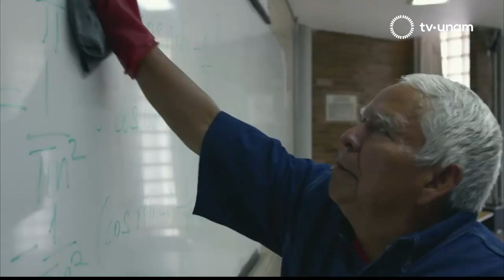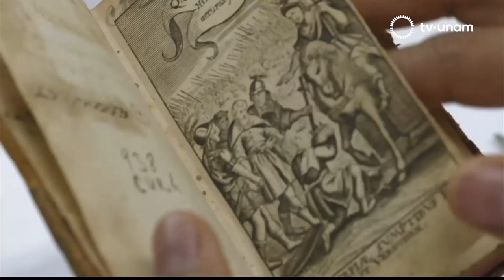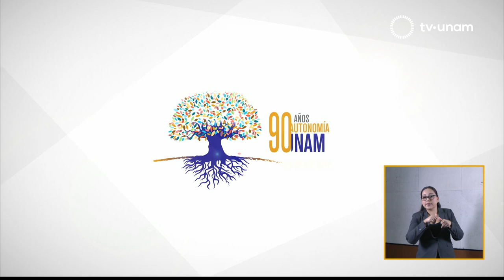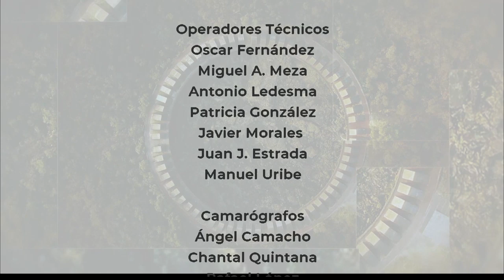Ceremonia de Apertura de Ciclo Escolar 2019-2020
Con la presencia de autoridades universitarias, ex rectores y alumnos de las diferentes escuelas y facultades que integran la UNAM, se realizó la Ceremonia de Apertura de Ciclo Escolar 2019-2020.

Con palabras de Sergio García Ramírez, Profesor Emérito de la Facultad de Derecho; Erick Fabián de Jesús Hernández, alumno de la Escuela Nacional Preparatoria número 9 "Pedro de Alba"; Sofía Alexa Naranjo Islas, estudiante de la licenciatura en Psicología de la Facultad de Estudios Superiores Iztacala; María Fernanda Hernández Amaro, estudiante de la licenciatura en Física Biomédica de la Facultad de Ciencias; y el Rector de la UNAM, Enrique Graue Wiechers.